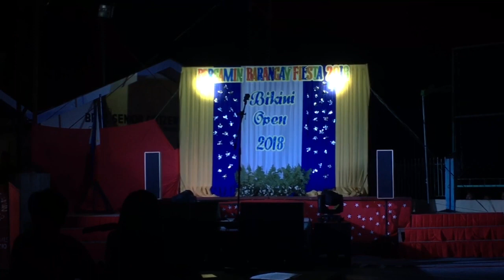Bikini Open 2018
Casual Wear.

Happy Brgy. Fiesta Bersamin, Alcala

Xoxo,
EM